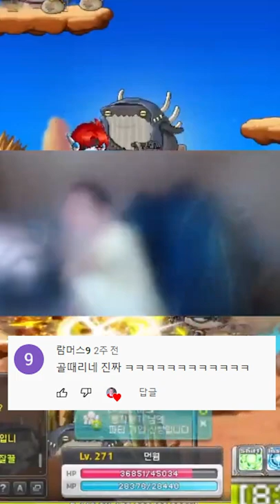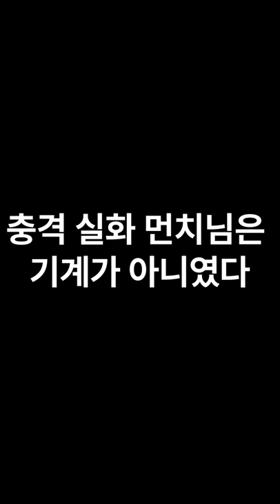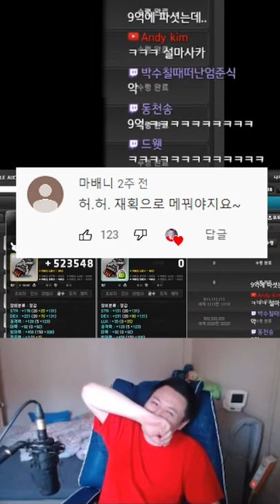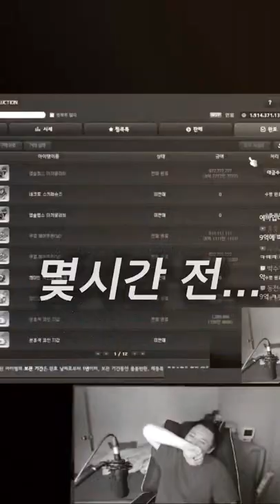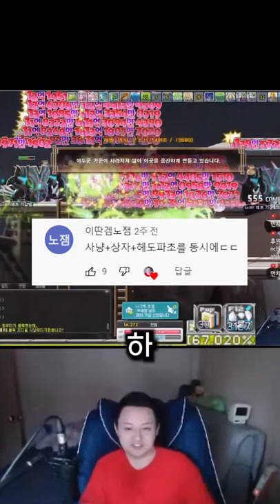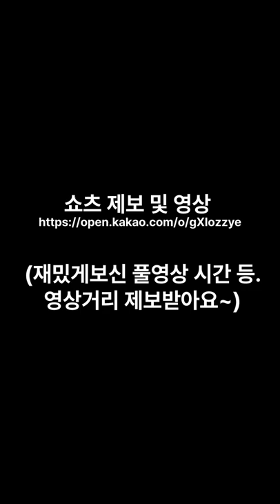'집에 강도가 들면' 시간순삭 먼치 쇼츠 모음 #1 (+댓글반응) 메이플스토리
0:00 먼치님에겐 무슨 냄새가 나나요?

0:56 전기세 절약하는 먼치

1:13 먼치님은 기계가 아니였다

2:10 메진남 먼치

2:57 뇌빼기 최후

3:46 누구보다 아이템을 빨리 파는 법

4:09 먼치의 아쉬움

4:47 고통 받은 사람

5:27 먼치의 상자깡

5:54 먼치는 못말려

6:20 집에 강도가 들면

6:45 노래왕 먼치

7:20 먼치는 재획을 좋아해

7:57 쇼츠 수익 공개

유니온 : 9767
Lv.280 -  캐논슈터 ( 캐슈 ) , 섀도어   ( 세렌까지 )
Lv.278 -  엔젤릭버스터 ( 엔버 )  (3캐릭 해방) 세렌
Lv.275 -  나이트로드 ( 나로 ) ( 11월 해방 ) 세렌
Lv.275 - 윈드브레이커 ( 윈브 ) ( 2월 해방 ) 검마
 카이저 미하일 불독 데벤 아델 와헌 키네시스 제논 메르세데스220 : 스트라이커 ( 스커 )
211 : 캡틴
210 : 카데나 블래스터 윈드브레이커 ( 윈브 ) 아란 에반
         호영 카인 데몬슬레이어 ( 데슬 ) 메카닉 아크
204 : 호영
202 : 라라 소마 바이퍼
201 : 배틀메이지 ( 배메 ) 비숍 에반  썬콜
200 : 루미너스 다크나이트 일리움  메이플M

 여로 리버스시티 츄츄 얌얌아일랜드 레헬른 아르카나 모라스 에스페라 셀라스 문브릿지 고통의미궁 리멘 세르니움 ( 전 후 ) 호텔 아르크스 큐브 스타포스 미라클타임 익스트림 오디움 몬파 익스몬파 자석펫 버닝서버